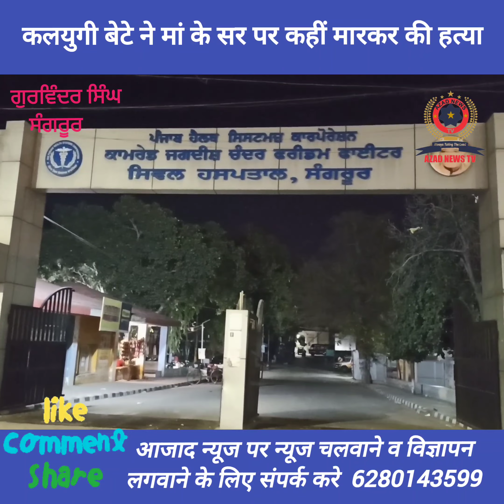कलयुगी बेटे ने मां के सर पर कहीं मारकर की हत्या गांव वाले बता रहे हैं लड़का डिप्रेशन से गुजर रहा था